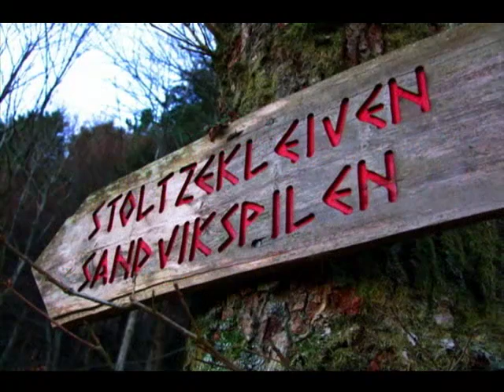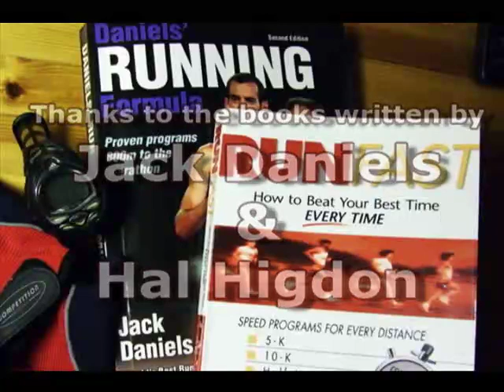Stoltzekleiven opp. The way to the top with Paul-Erik Rosenbaum. Lap time 9:59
"Stoltzekleiven Opp" is the steepest cross-country mountain competition of the world. It is arranged in Bergen, Norway every year ultimo September. and sign up for the next event:-)